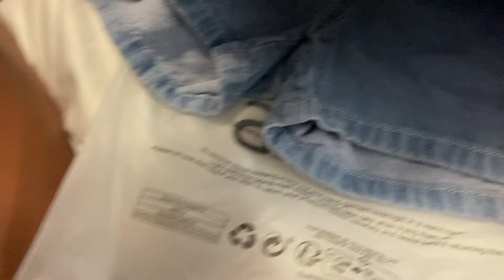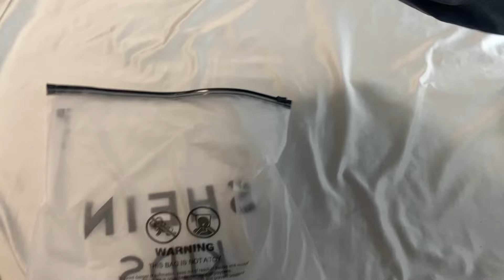SHEIN May Collection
Search ID
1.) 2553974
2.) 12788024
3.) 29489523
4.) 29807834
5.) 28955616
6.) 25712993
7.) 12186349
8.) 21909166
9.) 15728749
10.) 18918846